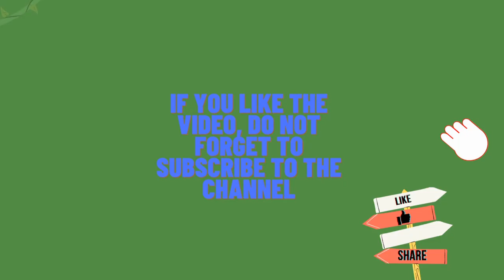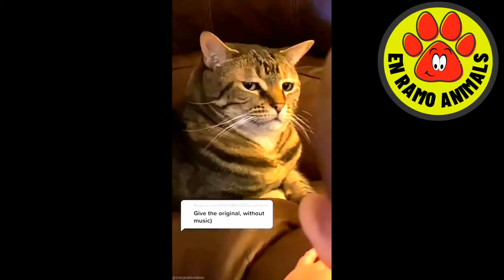Top 10 Video Cats Funny #1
Cat memes that cure my depression in 10min.
Must Watch Cat Videos 2021!😸-Beautiful Cats| YUFUS.
Cute Animals for When You are Stressed
Cute Animals That Will Make Your Day
Cats Kittens Cute😍 Cute Kittens Doing Funny Things, Cutest kittens in the worlds 2021 😍 #14 Cute Cat.
Funny Babies Laughing Hysterically at Cats Compilation.
Cat Reaction to Cutting Cake - Funny Dog Cake Reaction Compilation | Pets Kingdom.
This Is What Happens When an Octopus Meets a Cat.
WATOP,Wa Top.
GIANT Maze Labyrinth for Cat Kittens. Can they EXIT?
Baby Cats - Cute and Funny Cat Videos Compilation #34 | Aww Animals